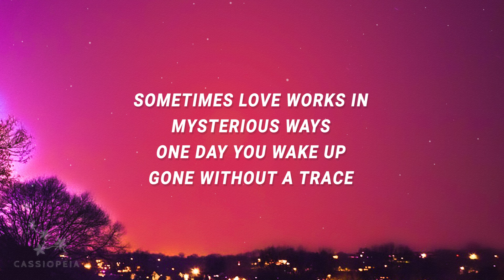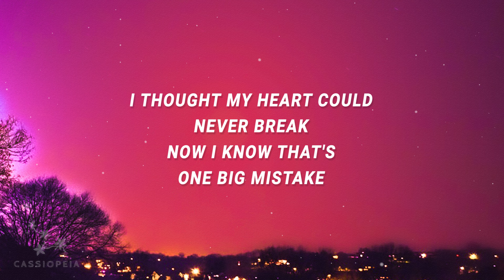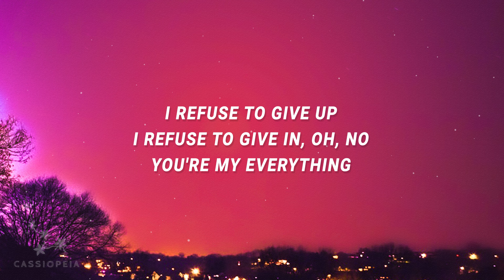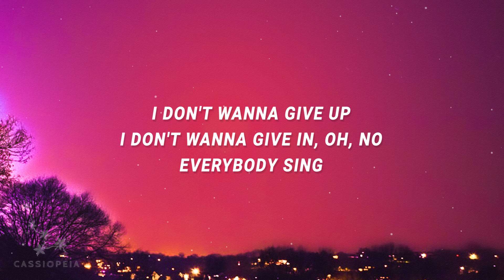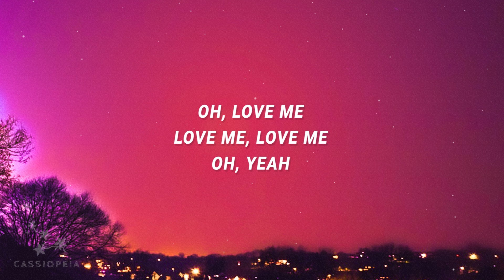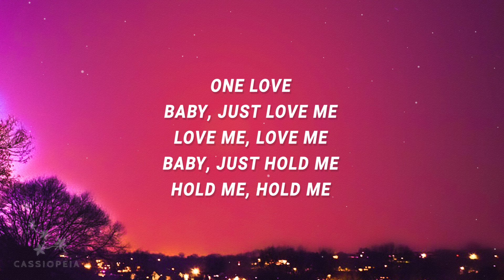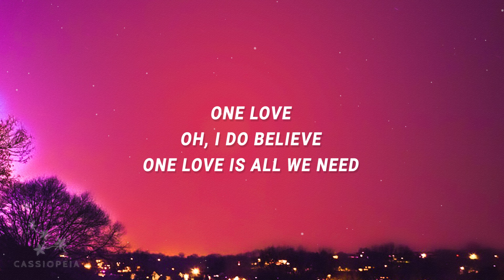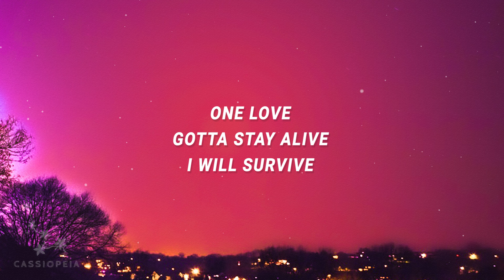Blue - One Love (Lyrics)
Blue - One Love

"One Love" is out now.

(Lyrics):
[Intro]
Yeah, alright

[Verse 1]
It's kinda funny how life can change
Can flip 180 in a matter of days
Sometimes love works in mysterious ways
One day you wake up, gone without a trace

[Pre-Chorus]
I refuse to give up
I refuse to give in, no
You're my everything
I don't wanna give up
I don't wanna give in, oh
So everybody sing
(Uh-huh, c'mon)

[Verse 2]
Late at night I'm still wide awake
Feel this is far more than I can take
I thought my heart could never break (Never break)
Now I know that's one big mistake
(Uh-huh)

[Pre-Chorus]
I refuse to give in, oh no (Uh-huh)
You're my everything (That's right, c'mon)
I don't wanna give in, oh no
Everybody sing

[Chorus]
One love, for the times we cried (Times we cried)

[Bridge]
Baby, just love me, love me, love me
Baby, just hold me, hold me, hold me
Oh, love me, love me, love me
Oh yeah
One love
Oh, love me, love me, love me (Oh)

One love (Love)
For the mother's pride
One love, for the times we cried
One love, gotta stay alive (Oh yeah)
For the city streets
One love (One love)
For the hip-hop beats
One love, oh I do believe
One love is all we need

Lyric video for One Love by Blue on Cassiopeia lyrics channel.